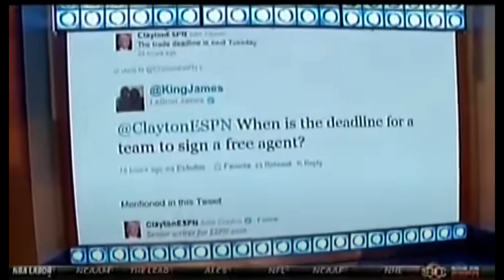The Moment Stephen A Smith got Sick of Anti-Goat Lebron James Losing in 2011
Today I do a reaction to a SquirtReynolds21 video called Stephen A. Smith destroys Lebron James! Link is below: